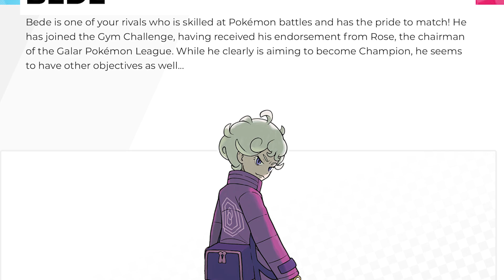The Curious Case of Bede and Marnie - Pokémon Sword and Shield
In Pokemon Sword and Shield's latest trailer, we were introduced to two more rivals by the names of Bede and Marnie. Both of these characters look very promising as rivals, but also look like there is much more to them than meets the eye, and they might even be hiding a few secrets that could have huge implications for their characters. So, in this video, I'm going to be analyzing what we know about Bede and Marnie to try and figure out what their role could ultimately be in Sword and Shield, and try to uncover any secrets they might be hiding!